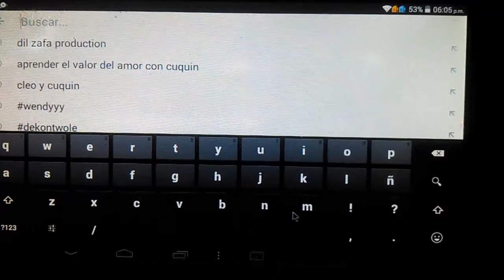men ekip moun si yo vle kika retire peyi a nan fatral trouvel jodia ak paket richess yo genyen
nan video sa ou pral konnen vale milya , milyon ki genyen anndan peyi sa na mandew yon bagay c pa lajan men zanmim yo , frem yo patizanm yo tanpri abone ak chanel la , like video nou yo eden patage yo sa ap edenn avanse mesi a tout moun ki deja fesa e mesi a lot moun ki pral fe sa ke bondye beni jounen nou e proteje nou nan mitan nwit.